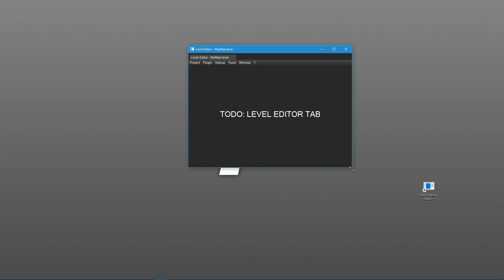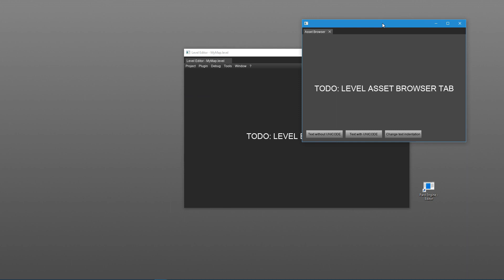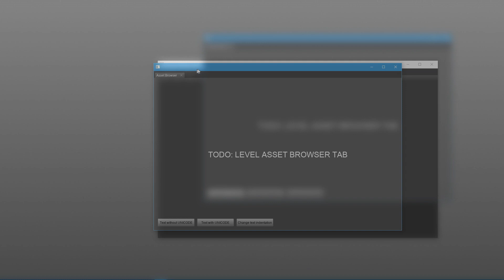C++ OpenGL GUI Library DevLog 1: Windows,Menus,Buttons | illuxUI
DESCRIPTION:
Hello everyone!
This video shows a first demo of illuxUI, a new C++ GUI Framework developed upon the rendering system of Pard Engine.
Thanks to the rendering system of Pard Engine, illuxUI is able to render the content of the various windows through the usage of multiple Graphics APIs like DirectX, OpenGL and so on.
In particular in this video we can see how illuxUI is able to render many kind of UI controls, like:
- Menu Bar
- Context Menus
- Buttons
- Text and Labels
- Images and Icons
- Multiple Resizable Windows

Chapters:
0:00 More info at
2:55 End